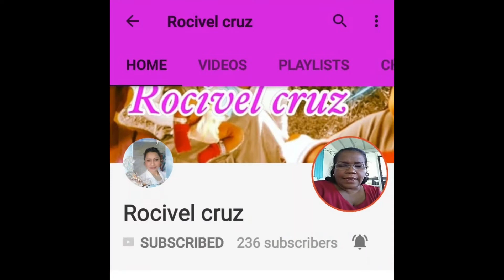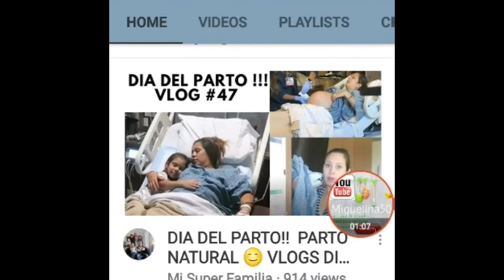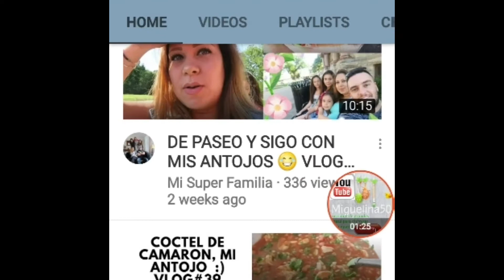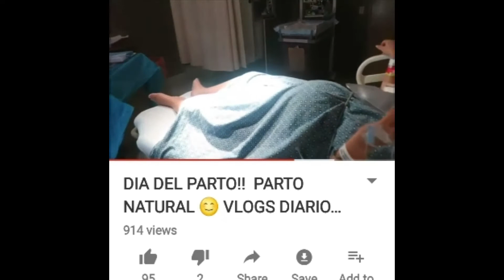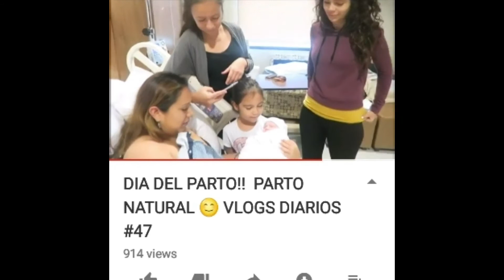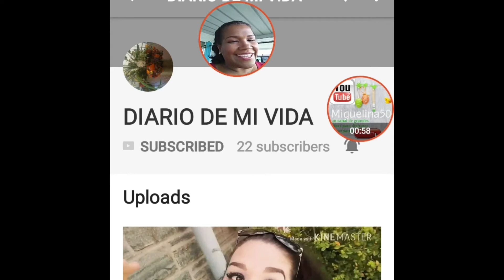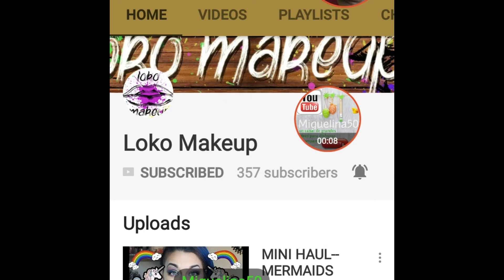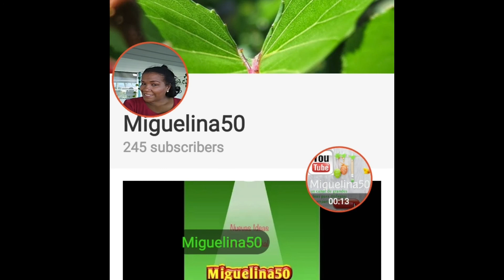El Vídeo De La Semana #1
Hoy estamos presentando el nacimiento de la nueva Princesa del canal Mi Super Familia, tambien dando a conocer la apertura de un nuevo canal llamado: Diario de mi Vida, y la promo de 10  canales. Te invito a disfrutar de los mismos.